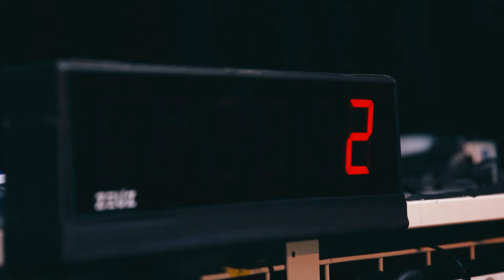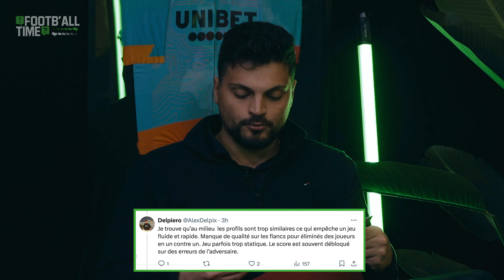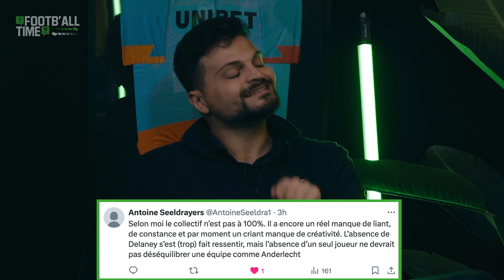Spécial RSC Anderlecht avec Mehdi El Yassini de Mauvecast | Clubhouse Footb'All Time 19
Le RSC Anderlecht n'a perdu aucun de ses 17 derniers matchs. Après quelques années décevantes, l'équipe revient au sommet, prête à concourir pour le titre en Belgique et à décrocher une place pour le football européen la saison prochaine.

C'est le moment parfait pour évaluer les performances du RSCA avec Mehdi El Yassini de Mauvecast, un podcast dédié au RSC Anderlecht et à ses actualités. Nous discutons aussi de Brian Riemer et de Jesper Fredberg, des joueurs du milieu de terrain tels que Rits, Leoni et Verschaeren, ainsi que des transferts de Schmeichel et Dolberg, et partageons notre opinion sur Luis Vazquez.

Bien sûr, nous abordons également les sujets du Standard et du Club de Bruges, et bien d'autres encore. Profitez pleinement de ce nouvel épisode de Footb'All Time !

00:00 – 07:00 Introduction
07:00 – 13:00 L'ADN d’Anderlecht
13:00 – 19:00 Le milieu de terrain
19:00 – 24:25 Brian Riemer
24:25 – 43:30 Les transferts de Jesper Fredberg
43:30 – 52:00 Le Standard
52:00 – 1:00:00 Le Club de Bruges
1:00:00 – 1:04:00 Le Crack/La Fraude
1:04:00 – 1:07:00 Conclusion